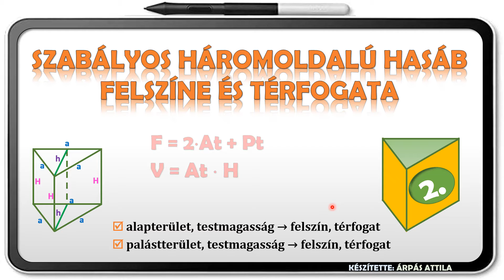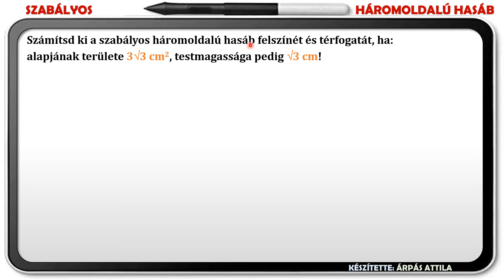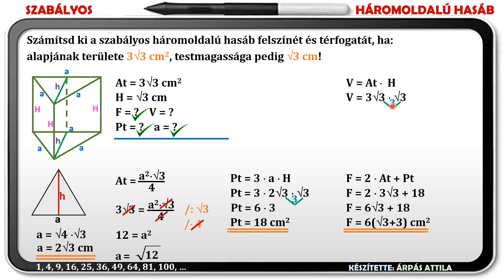SZABÁLYOS HÁROMOLDALÚ HASÁB FELSZÍNE ÉS TÉRFOGATA (2. TÍPUS)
Ebben a leckében a szabályos háromoldalú hasáb felszínének és térfogatának kiszámítását gyakoroljuk.
Második típusként olyan feladatokat oldunk meg, melyben az alapterület/palásterület és a testmagasság segítségével számoljuk ki a hasáb felszínét, térfogatát.